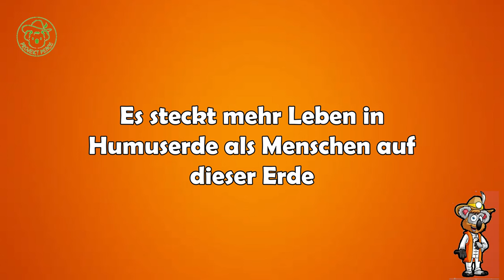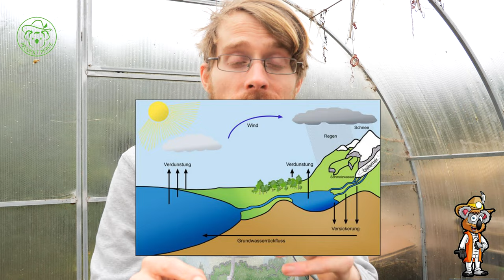Dürre im Garten? Kein Problem! So erntest du trotzdem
Das momentane wechselhaften und regnerischen Frühlingswetter kann den Gedanken an einen trockenen Sommer verdrängen. In den letzten Jahren, waren die Dürren eine große Herausforderung für Gärtner und forderten auch Ausfälle in der Ernte. Lass dir deine Ernte nicht nehmen, auch wenn über mehrere Woche alle Anzeichen von Regen fehlen.